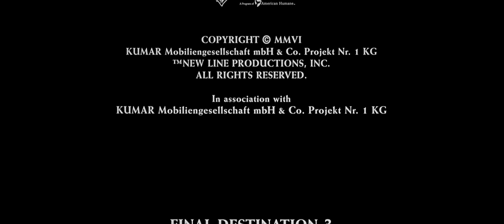A New Line Cinema Release/New Line Cinema (2006)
*REUPLOAD*
From the end of the 2011 Blu-ray release of Final Destination 3 (2006).